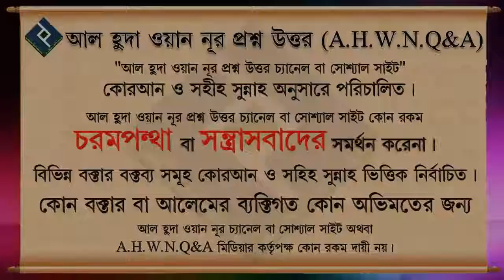রাসূল সাঃ কোন ব্যাক্তির উপর লানত করেছেন ᴴᴰ┇শাইখ মোহাম্মদ রাশীদ আহমদ